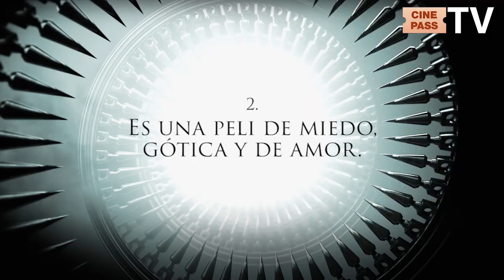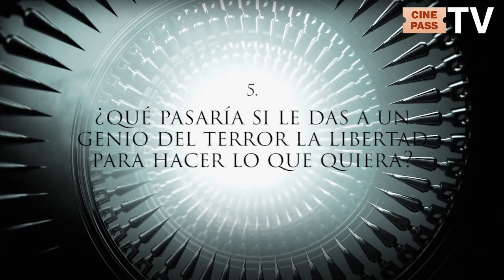5 razones para ver La Cumbre Escarlata (Crimson Peak)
¿No sabes que ver en el cine? Nosotros te ayudamos a decidirte.

Cuando su corazón es conquistado por un desconocido seductor, una joven es llevada a vivir a una casa en la cima de una montaña de color roja como sangre; este sitio alberga secretos que la perseguirán por siempre. Entre el deseo y la oscuridad, entre el misterio y la locura, yace la verdad de La Cumbre Escarlata (Crimson Peak).

De la mente maestra de Guillermo del Toro llega este thriller gótico protagonizado por Tom Hiddleston, Jessica Chastain, Mia Wasikowska y Charlie Hunnam.